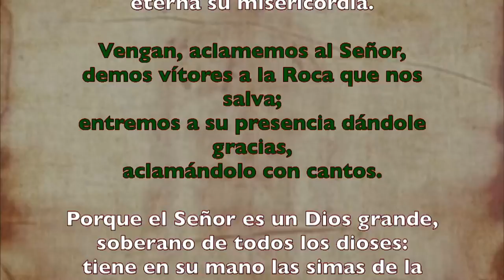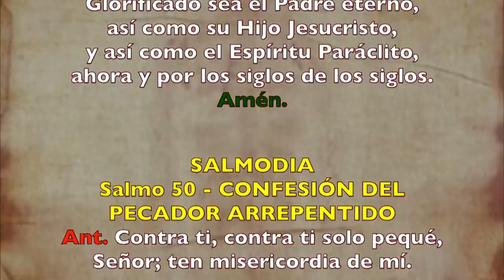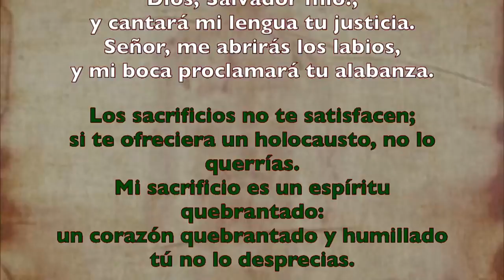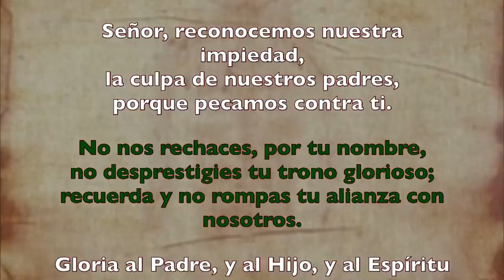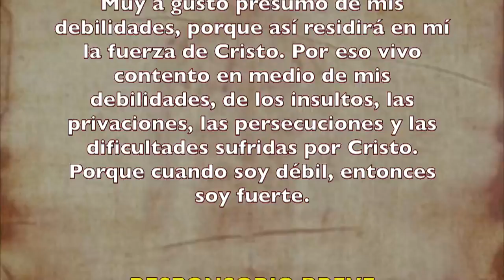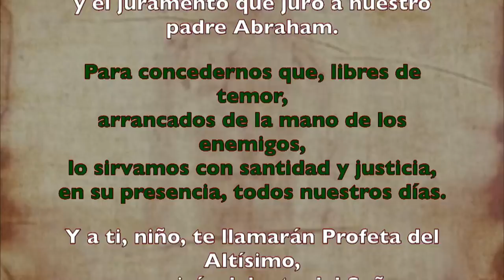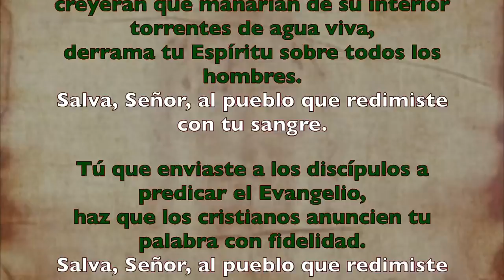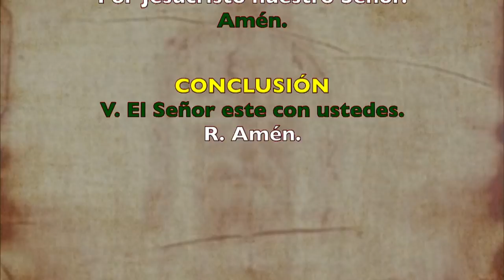Oración de la mañana (Laudes), VIERNES XV semana T. Ordinario | Padre Sam